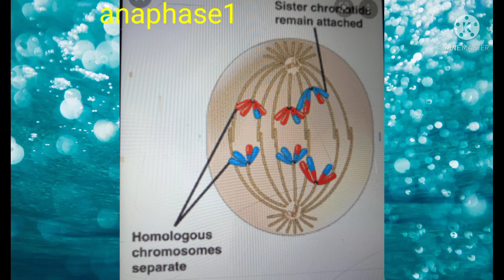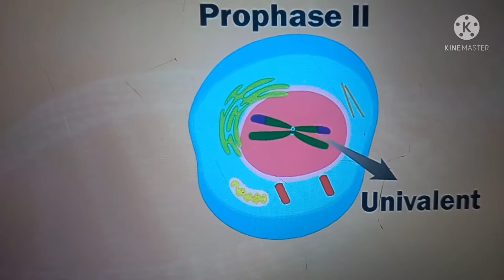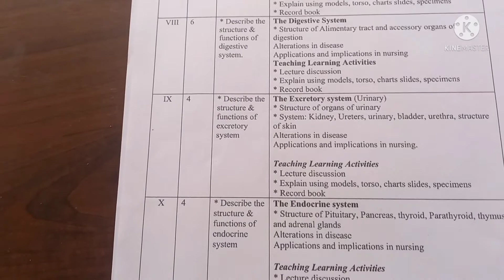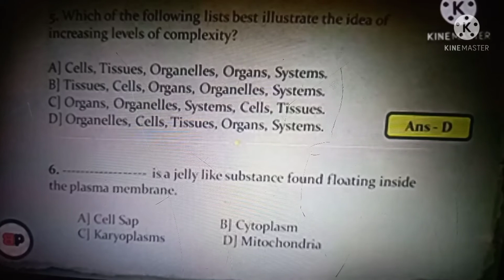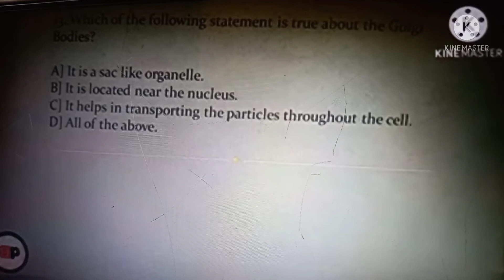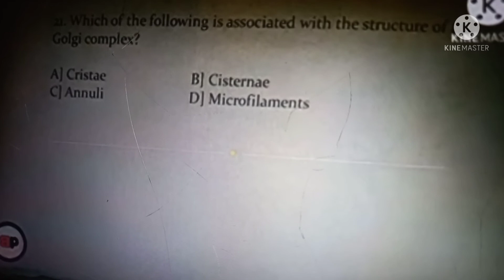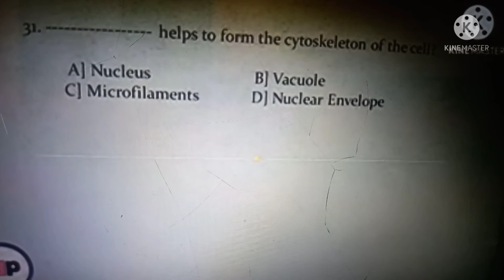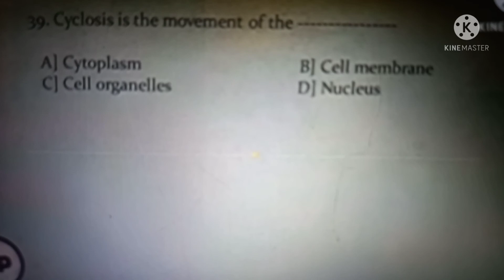MEIOSIS1&MEIOSIS 2(part-3)for nursing student (malayalam)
MEIOSIS 1&MEIOSIS 2 (part3) for nursing students( malayalam)